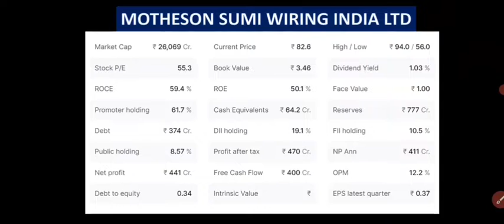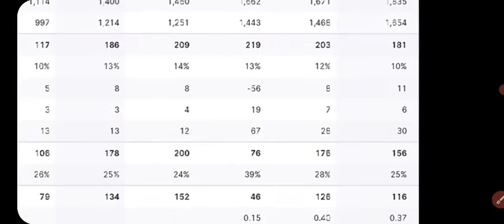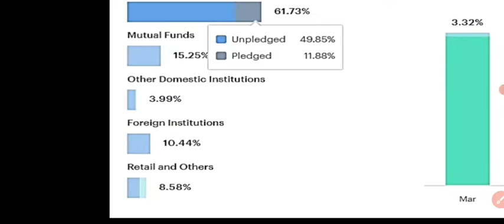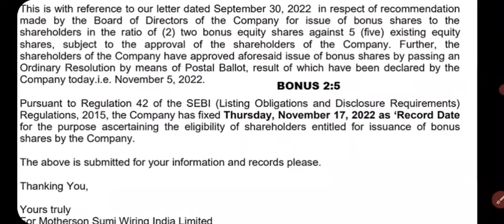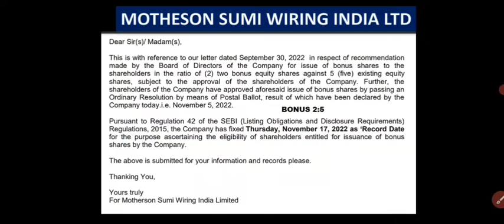Upcoming Bonus News in TAMIL! BONUS 2:5 NEWS IN TAMIL, SHARE MARKET NEWS IN TAMIL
PANGU SANTHAI
PANGU SANDHAI